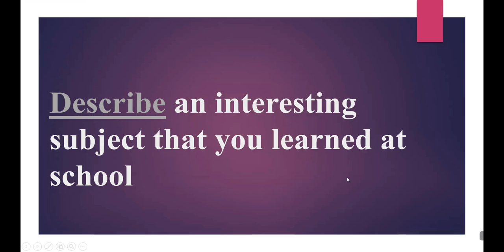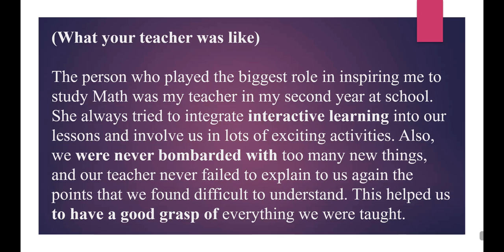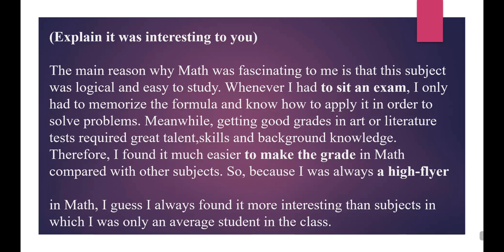IELTS Speaking _ Describe an interesting subject that you learned at school